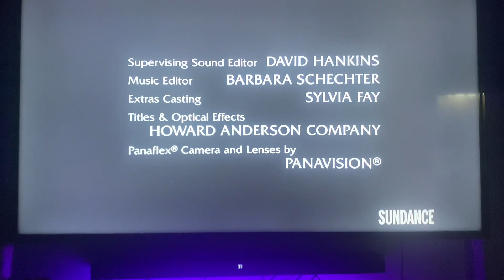Wolf Films/NBCUniversal Television Distribution (1992/2004) #4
Yet another end credits. Taken from a SundaceTV on demand print of Law & Order. This came from the first episode of Season 3.